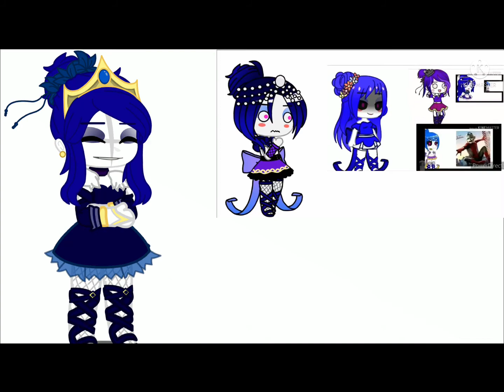Ballora reacts to other Ballora’s reacting to Cursed Images || Rushed